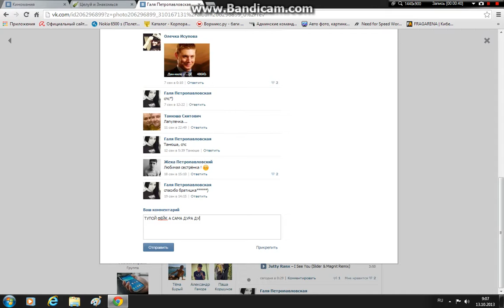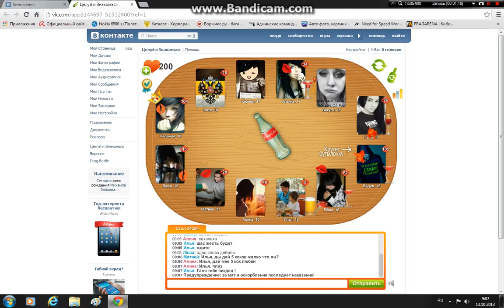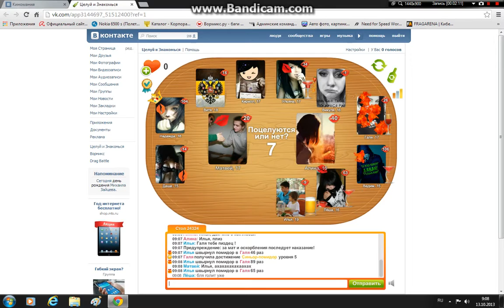В Контакте "Целуй и Знакомься"